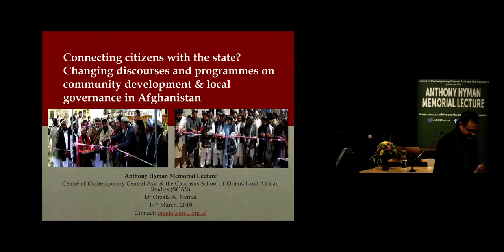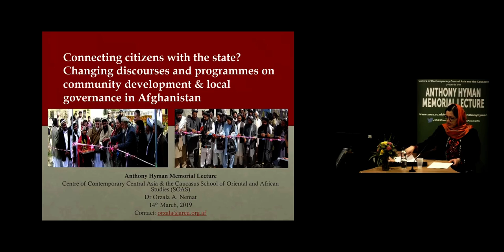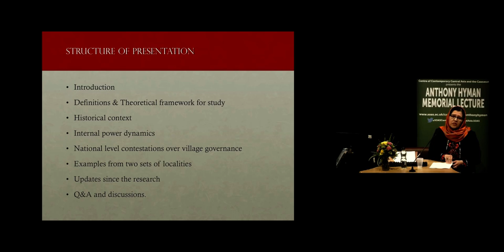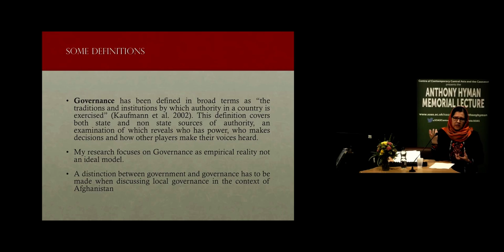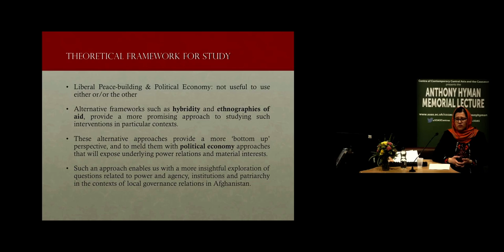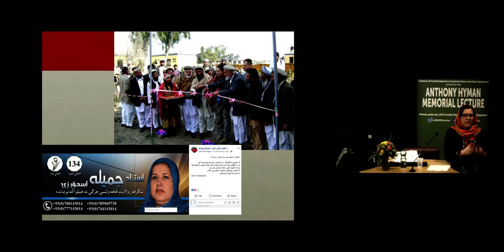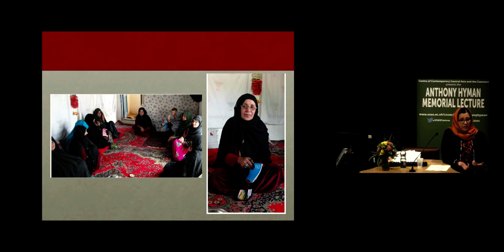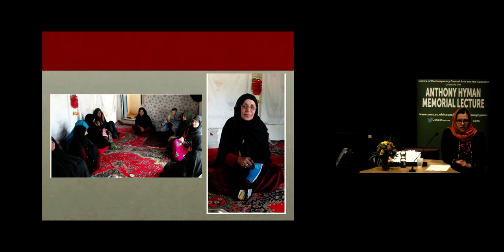Anthony Hyman Memorial Lecture 2019: Connecting citizens with the state? | SOAS University of London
Anthony Hyman Memorial Lecture 2019: Connecting citizens with the state? Changing discourses and programmes on community development & local governance in Afghanistan was given by Dr Orzala Ashraf Nemat (Director of Afghanistan Research and Evaluation Unit (AREU) and Research Associate, SOAS Dept of Development Studies) at the Centre of Contemporary Central Asia & the Caucasus, SOAS University of London on 14 March 2019.

Louis Dupree the well-known pre-war American anthropologist on Afghanistan wrote about the metaphorical ‘mud curtain’ that Afghan villagers erected to keep the state at bay, resisting its efforts at conscription, enumeration and taxation. This situation has changed dramatically, particularly since the post-2001 military intervention in Afghanistan, which has seen an unprecedented level of interventionism from the state, NGOs, the military, and religious networks at the local level – effectively tearing down the ‘mud curtain’. These interventions have resulted in the reconfiguration of power relations at the local level and transformed local perceptions and expectations of the central state.

Drawing on ethnographies of the nationwide World Bank-sponsored government- and NGO-run National Solidarity Program (NSP) and the sub-national governance programme of the Independent Directorate of Local Governance (IDLG), in addition to more recent experiences of the Citizen’s Charter (a successor to the NSP), this talk will examine how discourses of ‘local development’ have evolved, how they have been mediated through international and domestic politics, and how they ‘hit the ground’ at the local level.

The talk aims to uncover the different and clashing perspectives and approaches, by highlighting the fault lines between politics, development and peace-building in light of the latest Citizen’s Charter program and evolving peace talks in search of a peaceful solution to the ongoing conflict in Afghanistan.

Orzala Nemat is Director of Afghanistan Research and Evaluation Unit (AREU) and a Research Associate, SOAS Department of Development Studies. Prior to this, she served briefly as Afghanistan’s president Ashraf Ghani’s Advisor on Sub-national Governance. Dr Nemat has an extensive research, practitioner and activist first-hand experience which shapes and influences her perspective and approach to policy and research today.

Dr Nemat holds a PhD in Development Studies from SOAS University of London, a MSc from University College London (UCL) and has been a Yale World Fellow class of 2008. As an expert in political ethnography her research interest includes development and conflict, gender, governance and borderlands studies. Her PhD thesis in Development Studies focused on local governance relations that results from external interventions. Dr Nemat was born in 1977 in Afghanistan and lived as a refugee in Pakistan for 14 years.  Following completion of her Doctorate Studies and two years of teaching at SOAS, Dr Nemat moved back to her home country, serving briefly as the Afghan president's advisor on local governance.  As an Afghan scholar with over 16 years of experience in development practice, activism and women’s rights, Dr Nemat brings an enriching experience into her new career path, leading the Afghanistan Research & Evaluation Unit (AREU), one of the top research think-tanks in Central Asia region & Afghanistan. Dr Nemat provides regular analysis through her writings, talks, media appearance and scholarly work on conflict, development, gender and the way local power relations affected by global interventions.